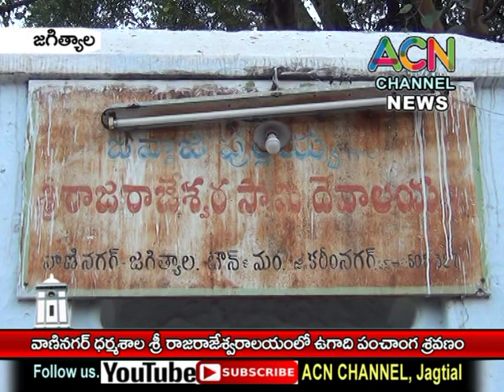జగిత్యాల : వాణినగర్ ధర్మశాల శ్రీ రాజరాజేశ్వరాలయంలో జరిగిన ఉగాది పంచాంగ శ్రవణం